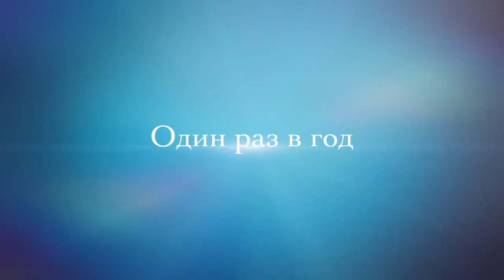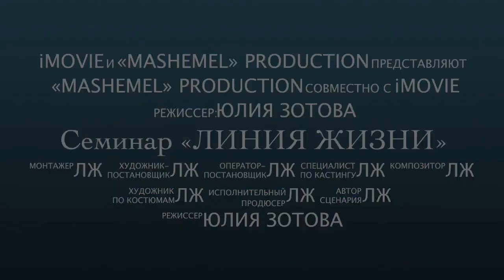Семинар «ЛИНИЯ ЖИЗНИ»